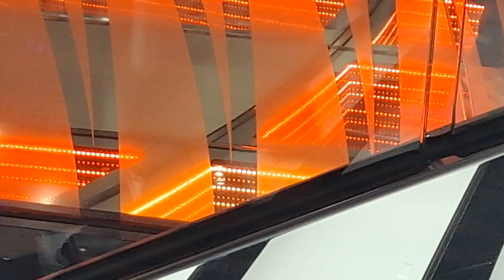Legs and staircases.